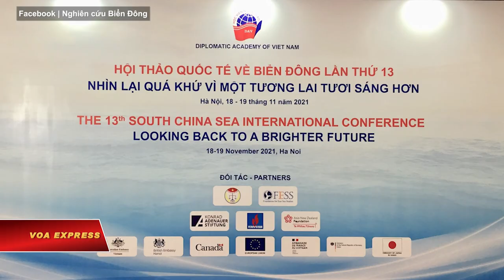Chuyên gia Anh kêu gọi phóng thích Phạm Đoan Trang | VOA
Tin tức Nếu không vào được VOA, xin các bạn hãy vào để vượt tường lửa. Tại một hội thảo khoa học quốc tế về Biển Đông do Học viện Ngoại giao Việt Nam tổ chức, ông Bill Hayton, một chuyên gia người Anh, đã kêu gọi Bộ Công an Việt Nam trả tự do cho nhà báo độc lập Phạm Đoan Trang. Ông Hayton cho rằng việc chấp nhận các tiếng nói độc lập trong nước sẽ giúp tăng cường sự ủng hộ của quốc tế đối với Việt Nam.

Ông Hayton cho VOA biết rằng khi ông phát biểu trực tuyến hôm 18/11 tại Hội thảo Quốc tế Biển Đông lần thứ 13, ông đã đăng chân dung của bà Phạm Đoan Trang sau phần trình bày của mình và kêu gọi chính quyền Việt Nam trả tự do cho bà.

Viết cho VOA qua email, ông Bill Hayton, chuyên gia cao cấp, Chương trình Châu Á - Thái Bình Dương của tổ chức Chatham House có trụ sở tại London, thuật lại lời kêu gọi của ông tại hội thảo:

“Tại thời điểm này, tôi muốn nói về tầm quan trọng của việc nghiên cứu độc lập và lý do tại sao các chính phủ nên bảo vệ quyền của người dân về các ý kiến khác biệt.

“Vào thời điểm này năm ngoái, tôi đã được mời tham gia hội nghị này, nhưng tôi từ chối tham dự vì Bộ Công an Việt Nam vừa bắt nhà báo dũng cảm của Việt Nam Phạm Đoan Trang. Một năm sau, bà Trang vẫn còn ở trong tù, đối mặt với những cáo buộc vô lý.

“Hôm nay tôi trình bày về vấn đề lịch sử, nhưng tôi muốn Bộ Công an hiểu rằng Việt Nam sẽ được cộng đồng quốc tế ủng hộ nhiều hơn nếu nước này ngừng bắt giam những người dũng cảm như Phạm Đoan Trang.”

Hội thảo Khoa học Quốc tế Biển Đông lần thứ 13 với chủ đề: “Nhìn lại quá khứ để có một tương lai tươi sáng hơn” được Học viện Ngoại giao Việt Nam (DAV) tổ chức vào hai ngày ngày 18 và 19/11 tại Hà Nội, với sự tham dự của hơn 500 đại biểu, học giả, chuyên gia, nhà nghiên cứu trong nước và quốc tế, cả trực tiếp và trực tuyến.

DAV trực thuộc Bộ Ngoại giao Việt Nam, nơi đào tạo, nghiên cứu chiến lược về quan hệ quốc tế và chính sách đối ngoại, cũng như bồi dưỡng nghiệp vụ đối ngoại cho cán bộ ngoại giao Việt Nam.

VOA đã liên lạc DAV và Bộ Ngoại giao Việt Nam để xin ý kiến của hai cơ quan này về phát biểu của ông Hayton, nhưng chưa được phản hồi.

Kênh YouTube South China Sea Studies của DAV hôm 21/11 có đăng lại phần trình bày của chuyên gia Hayton ngày 18/11 với tựa đề “1899: Khi Trung Quốc từ chối trách nhiệm đối với Hoàng Sa”, trong đó ông nêu bằng chứng mới cho thấy triều đình nhà Thanh của Trung Quốc phủ nhận việc họ tuyên bố chủ quyền đối với quần đảo Hoàng Sa ở Biển Đông trước thế kỷ XX. Tuy nhiên, phần ông nói về Phạm Đoan Trang đã bị kênh này cắt đi.

Trang South China Sea News, một tổ chức phi chính phủ ở Đức, viết trên Twitter cảm ơn ông Hayton vì “đã lên tiếng cho các nghiên cứu và tiếng nói độc lập”. Tổ chức này bày tỏ sự đồng tình với ông Hayton rằng “việc chấp nhận các ý kiến độc lập sẽ giúp tăng cường sự ủng hộ của quốc tế đối với Việt Nam”.

Bà Phạm Đoan Trang, tác giả của sách “Chính trị Bình dân”, bị bắt hồi tháng 10/2020 ở thành phố Hồ Chí Minh và hiện bị tạm giam ở Hà Nội với cáo buộc “Tuyên truyền chống nhà nước” theo Điều 88 trong Bộ luật Hình sự 1999.

Ông Hayton, cựu phóng viên của BBC, từng lên tiếng kêu gọi chính quyền Việt Nam trả tự do cho nhà báo Phạm Đoan Trang và các nhà báo độc lập khác.

Ngay sau khi bà Đoan Trang vừa bị bắt, ông Hayton quyết định không tham dự Hội thảo khoa học về Biển Đông của DAV lần thứ XII diễn ra vào tháng 11/2020, nhưng ông kêu gọi Đại sứ châu EU tại Việt Nam Giorgio Aliberti nêu vấn đề Phạm Đoan Trang tại sự kiện này. Ông viết trên Twitter: “Xin Đại sứ trình bày với hội nghị rằng có mối liên hệ giữa cách đối xử của Việt Nam với những người như Phạm Đoan Trang và sự sẵn lòng của cộng đồng quốc tế để hỗ trợ Việt Nam.”

Tương tự, ông David Hutt, một ký giả tự do người Anh, cũng đề cập đến nhà báo Phạm Chí Dũng và Phạm Đoan Trang tại phiên thảo luận về vai trò của truyền thông và tranh chấp Biển Đông tại Hội thảo Biển Đông vào năm ngoái của DAV, theo trang Twitter của ông Hayton và ông Hutt.

Vào cuối tháng 10/2021, Văn phòng Cao ủy Liên Hợp Quốc về Nhân quyền ra thông cáo nói rằng Điều 88 trong Bộ luật Hình sự 1999 mà Việt Nam áp dụng để truy tố bà Phạm Đoan Trang là điều luật “được định nghĩa một cách mơ hồ và vi phạm các chuẩn mực quốc tế về nhân quyền”.

“Chúng tôi một lần nữa kêu gọi chính quyền rút bỏ những điều luật vi phạm quyền tự do về bày tỏ ý kiến và biểu đạt như vậy”, các chuyên gia LHQ cho biết.